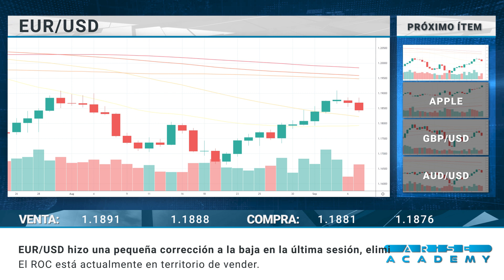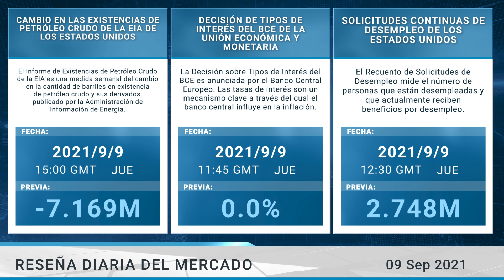Arise Academy SP - Reseña diaria del mercado 09-09-2021.mp4